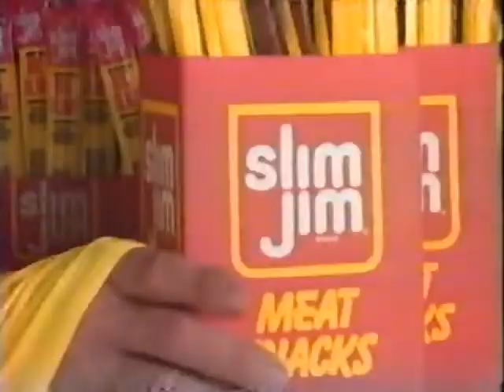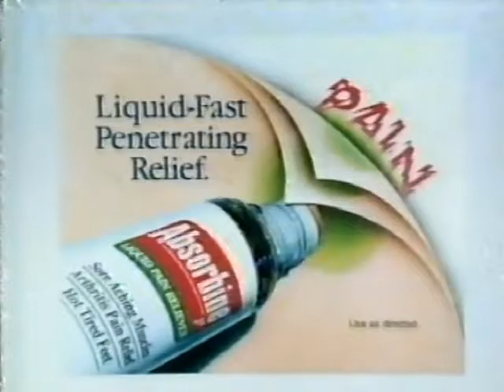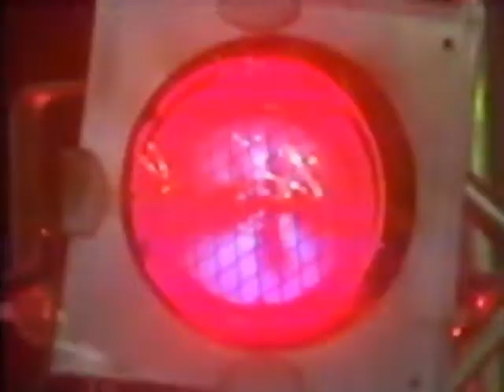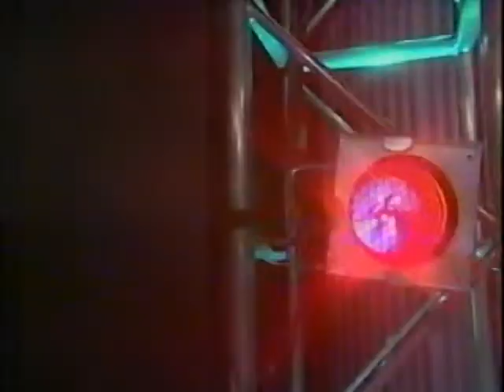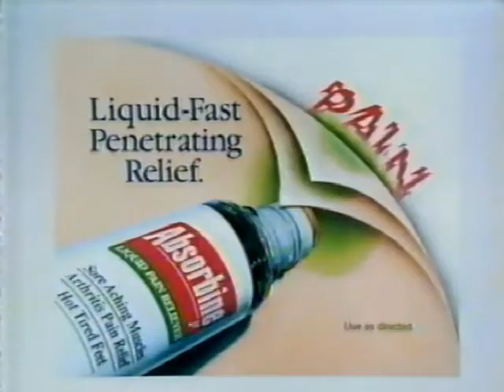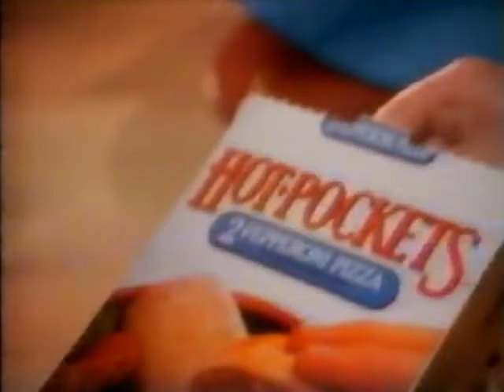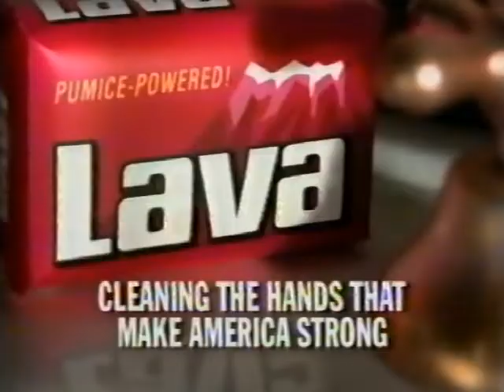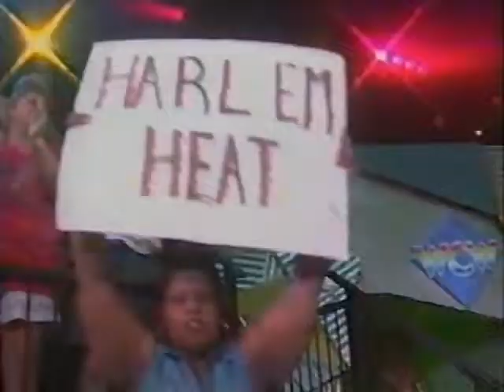WCW Wrestling September 1996 from Worldwide (no WWE Network recaps)